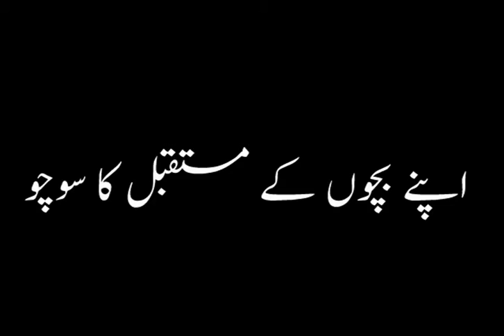final render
The largest Religious - Political party of Pakistan.

Truth of the matter is that making the Islam current,( Aqamat-e-Deen) is the solitary duty, with discharge whereof, the man has been burdened, in fact, his viceregancy on earth is exclusively purported to meet this end. Advent of the whole chain of Prophets itself was to realize this goal. And especially Muslim Ummah has been so ordained.
And every era had such personages who dedicated their whole lives to this cause Syed Maududi was, one such name in 20th Century. Almighty Allah had given him tremendous qualities of head and heart who used the same to free the enslaved Muslims of the subcontinent. He raised the slogan, ‘we are God’s helpers’ and then spent 24 hours, a day in the service of true faith of Islam for the rest his life.